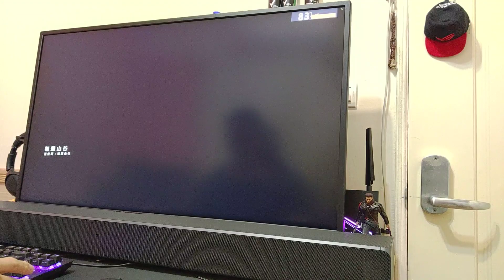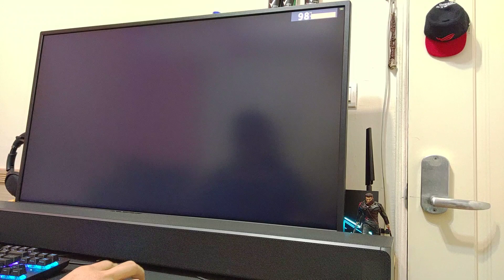ROG PG43UQ 4K HDR G-SYNC同步兼容 側拍測試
ROG Swift PG43UQ 顯示器

Destiny 2 4K HDR

poseidon 1080ti